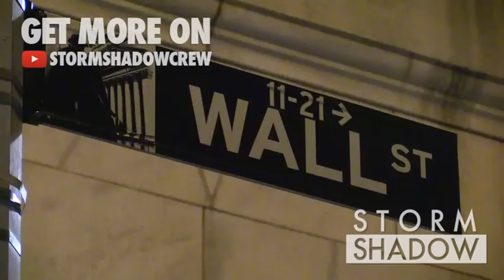Naomi Campbell, Chris Rock and more on their way to the Rihanna Fenty Puma Fashion Show in New York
We spotted Naomi Campbell, Chris Rock, Anna Wintour, Ne-Yo, Pete Wentz, Sofia Richie, Asap Rocky, Young Thug, Foxy Brown and more on their way to the Rihanna Fenty Puma Fashion Show in New York City

Friday 12, February 2016 - New York City, USA